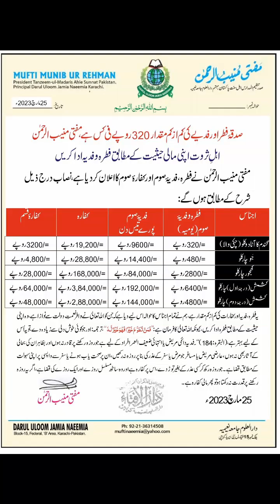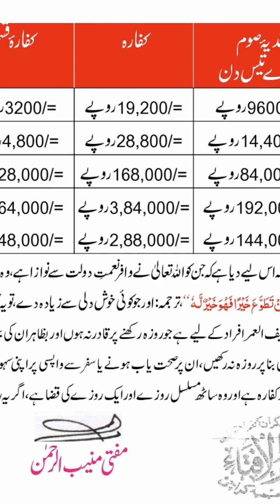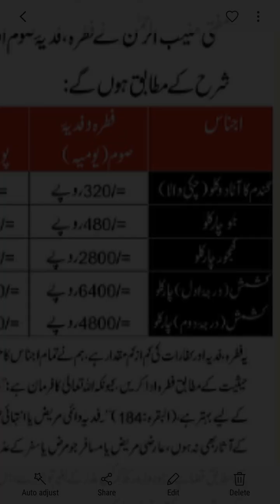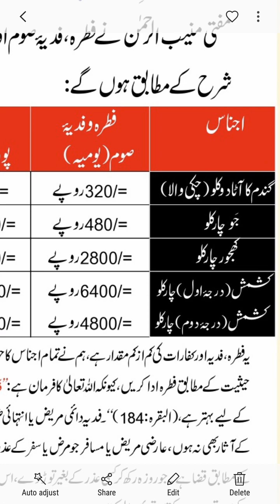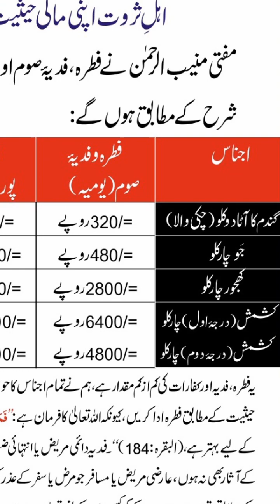Sadqa e Fitr 2023 | Sadqa e Fitr ki Miqdar 2023, Sadqa Fitr 2023 kitna dena hai? Fitrana Amount 2023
Sadqa Fitr 2023 Pakistan | Sadqa-E-Fitr (Fidya/Fitrana) Amount Pakistan | Sadqa Fitr Kab Dena Chahiye? Fitrana Amount 2023 | Sadqa e Fitr ki Miqdar 2023

Shukar Alhamdulillah, UMER FAHEEM (MBA) is a Certified Digital Marketing Strategist, SEO Expert (Content SEO, On-Page SEO & Technical SEO), Gold Medalist, Digital Strategy Consultant, 1st Pakistani with all 10 Ranks on Google, LinkedIn Profile Optimization Expert, Educator, YouTuber & MACP by Microsoft with 9+ Years of Experience & 600+ Specializations in Digital Marketing from USA, UK, Europe, Germany, Denmark, Pakistan, India & all around the World.

✔️ Search "Certified Digital Strategist in Pakistan" on Google & you'll find my 10 Organic Search Ranks on 1st Page of Google with 100% Content SEO strategies.

600+ Digital Marketing Certifications | 100% FREE Digital Marketing Courses & Certificates | How to Get FREE Digital Marketing Certificates from World's Best Universities & Organizations?

How I Got a Remote Job Offer from Bayt.com (DUBAI) with a Monthly Salary of USD $3000 (Rs. 530,000) with my LinkedIn Profile SEO Optimization strategies?

Alhamdulillah | 1st Pakistani with all 10 Ranks on the First Page of Google along with Position Zero

How I Achieved all 10 Ranks on the First Page of Google?

✔️ UMER possesses 9+ Years of Experience in Digital Marketing, SEO, Content, Social Media, LinkedIn Profile Optimization, Data Analysis & Customer Service with 100% Success Record of increasing Search Rankings, Organic Search Presence, Web Traffic & Online Sales. Alhamdulillah! UMER has generated Online Sales of USD $110,575.20 for United States Market and PKR 6.1 Million+ for Pakistani Market in 1 Year with his Content SEO strategies.

Online Sales: How to Sell Online?

Welcome to LEARN FOR FREE 👇🏼

2. Content SEO Strategies (How to Rank on Google)

3. YouTube SEO Strategies (How to Rank YouTube Videos Fast)

4. LinkedIn Profile Optimization (How to Optimize Your LinkedIn Profile)

6. Learn Namaz (Namaz Kaise Padhte Hain)

7. Let’s Give Back to Society

9. Practical Tutorials for Students & Newbies

10. Online Sales (How to Sell Online)

16. TapitDabit Digital Business Card

19. Digitt+ | Digitt Plus Tutorials

20. TAG FREE Visa Debit Card

21. YAP Digital Banking App DUBAI

Sharing is Caring | Start Connecting 👍